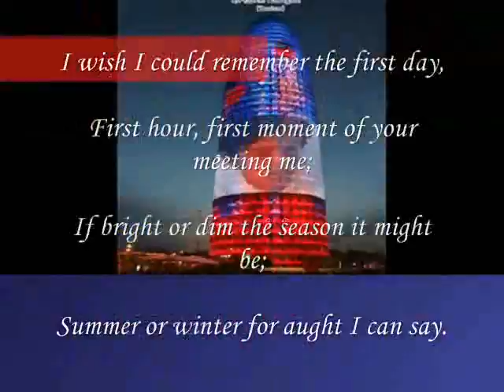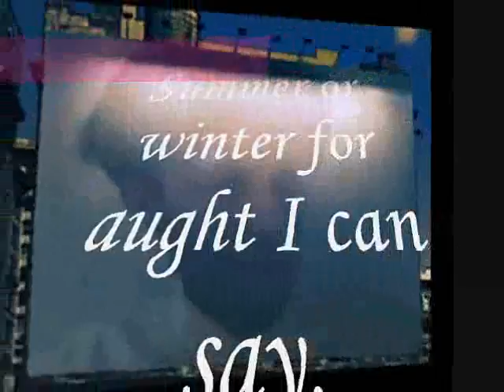If bright or dim the season it might be;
do.
do so
Money is an excellent servant, but the host
very bad.